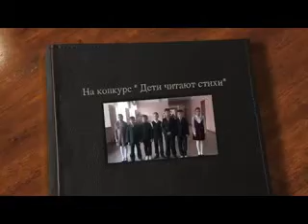Григорий Остер «Прощальный совет»